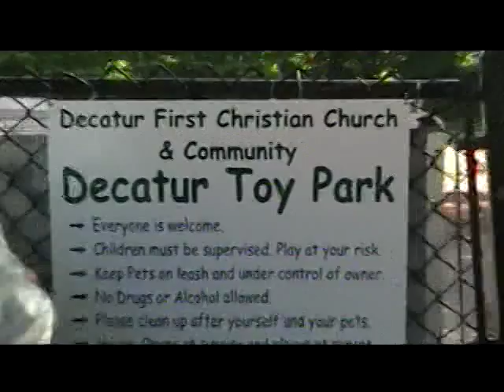93.1. May 2015 Odin Silas Decatur Toy Park Jenn Omi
93.1. May 2015 Odin Silas Toy Park Jenn Omi